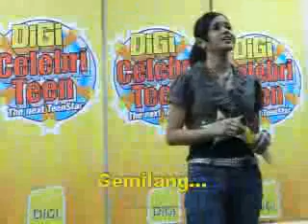Gemilang 2007... with DCT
Check out the most popular song, Gemilang (by Jac Victor) sung at auditions by many, many, manyyyyy teens!